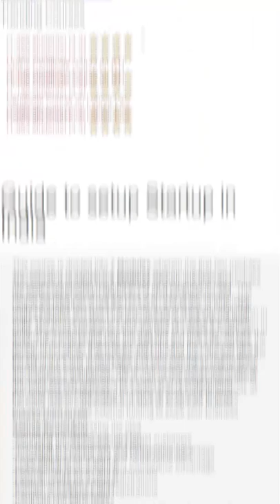Guide to setup Startup in India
This course is divided into 7 Modules wherein the first two modules are dedicated to explain the basics of start-up business and necessary registration required to set up a business in India. This course explains you about the pros and cons of the various legal entity structures and how to select the type of company registration in India. The course progresses and explains you about the various government policies that help the start ups and how one can take the benefit of the same. It also helps and educates the individual about the importance and benefits about various mandatory registrations and business compliances. The course covers comprehensively all the major aspects applicable to a start up to operate in India including how to raise external funding to scale your business.

Course Curriculum
-Identifying and Assessing the Idea
-Assessing the Market size and target customers
-Investigating Environment and Competitive Advantage
-Legal Structure for a startup
-Permits, compliances and registrations
-Intellectual Property Rights
-Contracts and Agrements
-Deep-dive into Financial Statements, MIS and Financial KPIs
-Working Capital Management
-Financial Management and Long-term Investments
-Capital Structure
-Analysis of Breakeven
-Deep-five into Business Planning
-How to create an effective Business plan
-How and when to seek external funding
-Funding Stages
-Approaching Venture Capitalists and Investors
-Valuating your business
-Decoding Valuation
-Dilution and valuation
-Cap Tables
-Pitch for investors
-How to pitch
-Essentials parts of an ideal pitch
-Term sheet and post-term sheet essentials